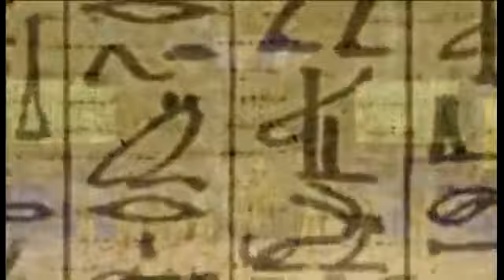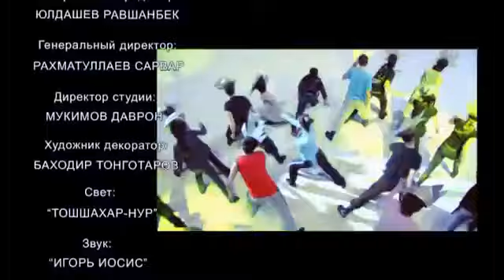Lola Yuldasheva - 2011-yilgi konsert dasturi